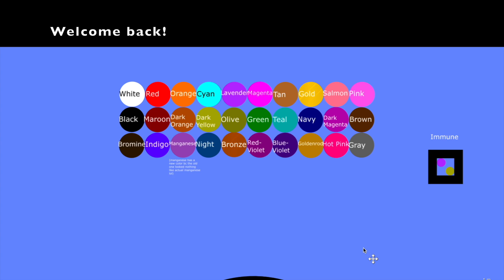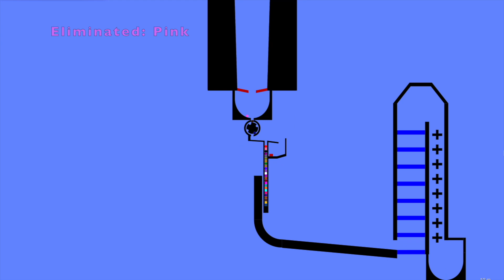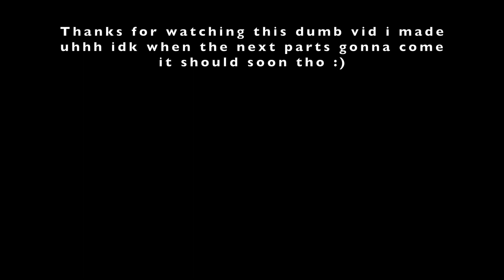The Awesome Marble Race: Season 1, Part 5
you thought i cancelled this series for good!? HAHA NOPE!
uhhhh yeah thats all.
dw part 6 wont be bad lol
HOME: 8
HOME: Mainframe